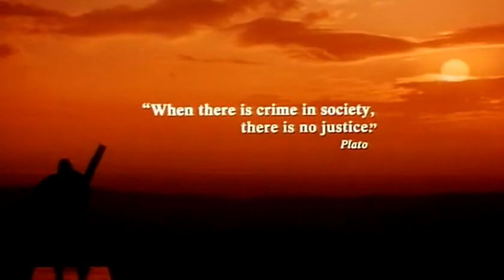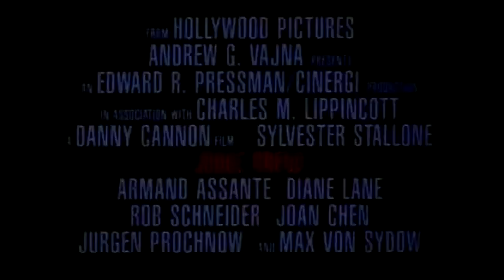Judge Dredd (1995) - Original Trailer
In a dystopic future, Dredd (Sylvester Stallone), the most famous judge, is convicted for a crime he did not commit, while his murderous counterpart escapes.

Directed by: Danny Cannon.

Cast: Sylvester Stallone, Armand Assante, Diane Lane, Rob Schneider, Max von Sidow.